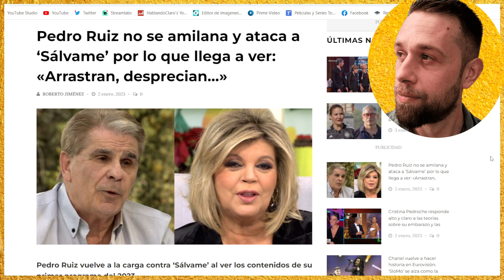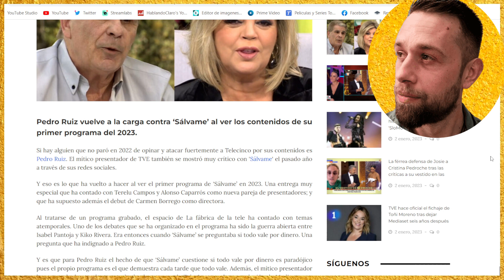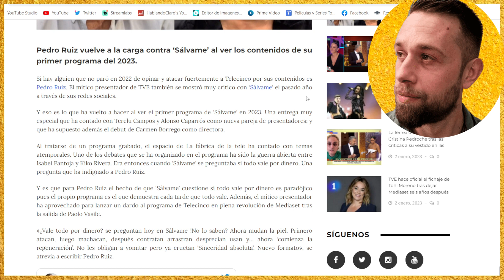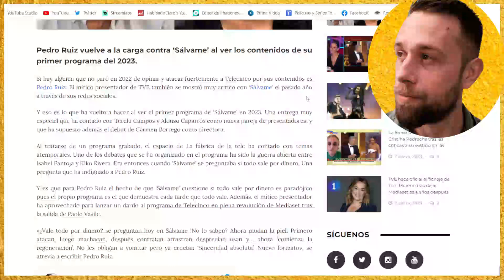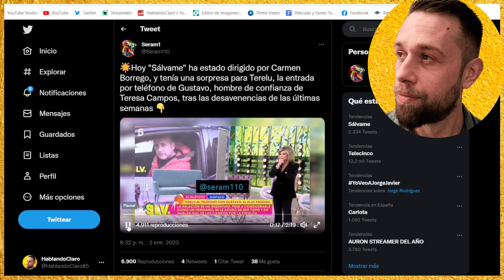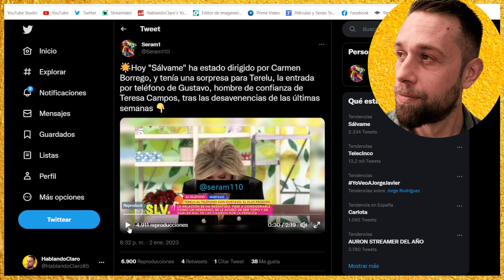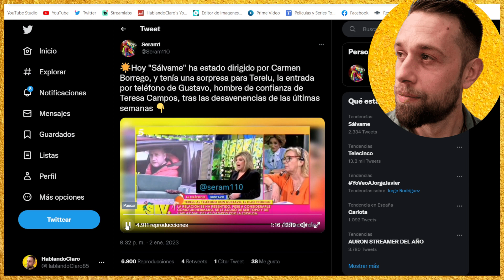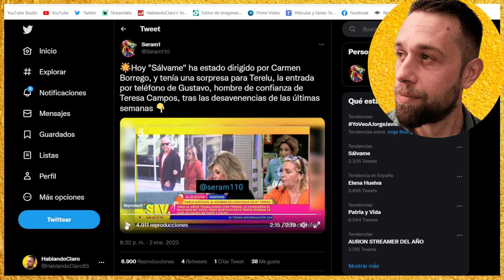💥BRUTAL REPASO Pedro Ruiz DESTROZA SÁLVAME de Jorge Javier Vázquez y BRUTAL FALSEDAD Terelu Campos